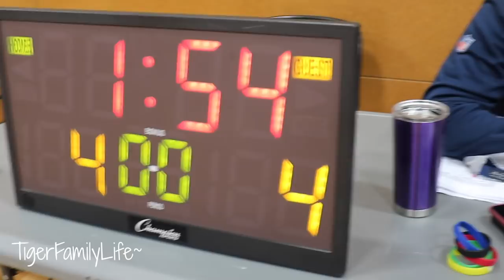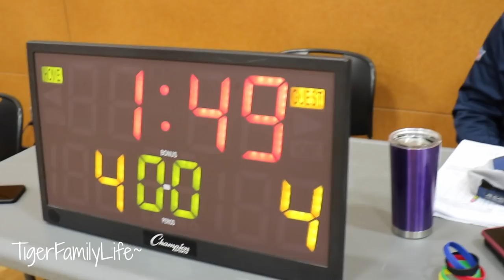Worst Referee Game I Ever Saw | Basketball 2018